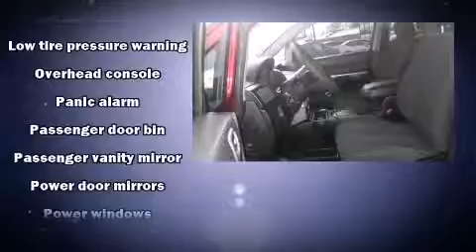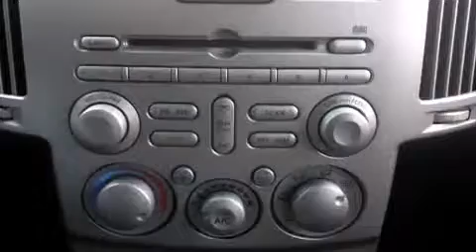2005 Mitsubishi Endeavor LS in Indianapolis, IN 46219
Capitol City Ford
8623 East Washington Street

You can expect a lot from the 2005 Mitsubishi Endeavor. A 3.8 liter V-6 engine pairs with a sophisticated 4 speed automatic transmission, providing a smooth and predictable driving experience. Mitsubishi prioritized practicality, efficiency, and style by including: a rear window wiper, 1-touch window functionality, a tachometer, remote keyless entry, cruise control, a roof rack, and power windows. Premium sound drives 6 speakers, providing you and your passengers a sensational audio experience. Mitsubishi also prioritized safety and security with features such as: dual front impact airbags, front SIDE impact airbags, a panic alarm, and 4 wheel disc brakes with ABS. All wheel drive enhances stability in unpredictable circumstances. A Carfax history report indicates just one previous owner. We pride ourselves in the quality that we offer on all of our vehicles. Please don't hesitate to give us a call.